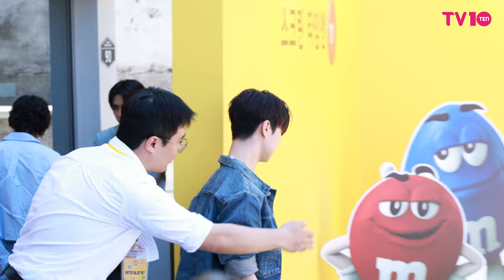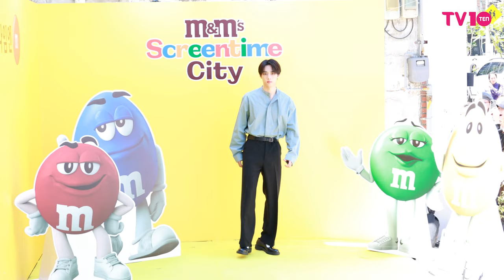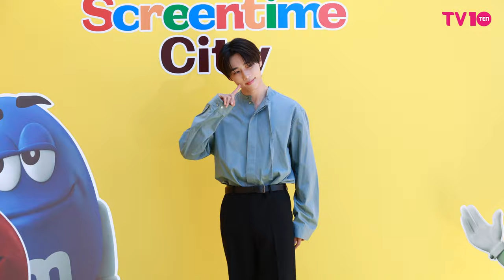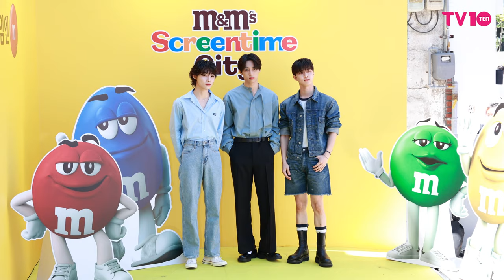[4K/FULL] 더보이즈(THEBOYZ) 뉴, 선우, 큐 엠엔엠즈 팝업스토어 포토콜 I THEBOYZ M&M’S